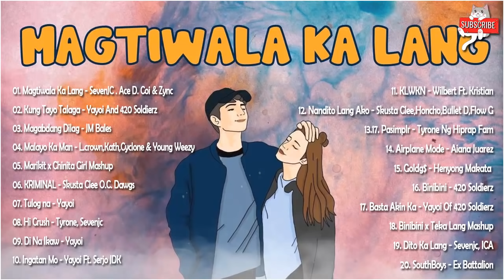Yayoi, Matthaios, Skusta Clee, 420 Soldierz - Bagong Trending Hutgot Rap Love Songs 2021 Playlist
01. Magtiwala Ka Lang - SevenJC . Ace D. Coi & Zync
02. Kung Tayo Talaga - Yayoi And 420 Soldierz
03. Magabdang Dilag - JM Bales
04. Malayo Ka Man - L.crown,Kath,Cyclone & Young Weezy
05. Marikit x Chinita Girl Mashup
06. KRIMINAL - Skusta Clee O.C. Dawgs
07. Tulog na - Yayoi
08. Hi Crush - Tyrone, Sevenjc
09. Di Na Ikaw - Yayoi
10. Ingatan Mo - Yayoi Ft. Serjo JDK
11. KLWKN - Wilbert Ft. Kristian
12. Nandito Lang Ako - Skusta Clee,Honcho,Bullet D,Flow G
13.17. Pasimplr - Tyrone Ng Hiprap Fam
14. Airplane Mode - Aiana Juarez
15. Goldg$ - Henyong Makata
16. Binibini - 420 Soldierz
17. Basta Akin Ka - Yayoi Of 420 Soldierz
18. Binibini x Teka Lang Mashup
19. Dito Ka Lang - Sevenjc, ICA
20. SouthBoys - Ex Battalion